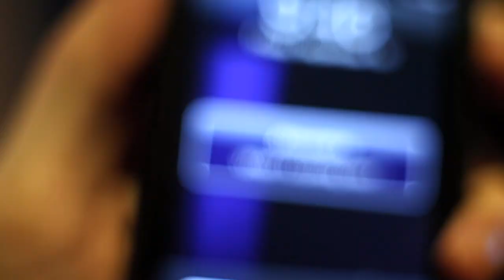Upper Cut - Alright [Official Music Video]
Debut music video for Washington, D.C.'s Upper Cut.

Starblazer Records Presents

An H. Spencer Young Production

Matthew Ballen

Starring
Casey Donahue as Zach

Rachel McKeon as Avery

Jennifer Gottlieb as Alexandra

and

UPPER CUT
Steve, Greg, Keith, Kirk

Also with
Samantha Giordano as the Laundry Vixen

Produced by
H. Spencer Young

Story by
Matthew Ballen
H. Spencer Young

Producers
Matthew Ballen
John Rosenblatt
H. Spencer Young

Cinematographer
Benjamin Jacks

Production Designer
Rachel Horlick

Stylist
Erin Dutton

Editor
H. Spencer Young

Composer (Score)
Irvin Johnson

Visual FX
Matthew Monson

Associate Producer
Nicholas Oscoff

Consulting Producer
Joe Bakhash

Sound Mixer/Foley
Angelo Panetta

1st Assistant Director
Nicholas Oscoff

Production Coordinator
Alley Colton

Choreography
Laurie Singer

Featured Dancer
Jordan Weymouth

Ssong Yang, Henry Chen

Additional Camera
Ssong Yang, Scott Herriot

Sound
Scott Herriot

Federal Production Oversight
Alexandra Leff

Production Assistants
John Adams, Nicholas Bussey, Dan Murdock

Post-production Supervisor
H. Spencer Young

Assistant Editor
Nicholas Bussey

Colorist
H. Spencer Young

Set photographer
Dan Murdock

Prosthetics
John Legg

Executive Producers
H. Spencer Young & Upper Cut Kirk

Special Thanks

Ron Yoshida
Hello World Communications
Elephant Films
Handsome Experts
Rosey Media
Nu Hotel
Irvin Johnson
Angelo Panetta
Samantha Giordano
Christina Olenick
Bjorn Brandt
Ereka Imani
Bella Im
Michelle Tokyoo Williams
Spike Hill
Teldorf Worm-Peterson

Kirk extends an extra special thanks to H.Spencer Young and every UPPER CUT fan on the planet.